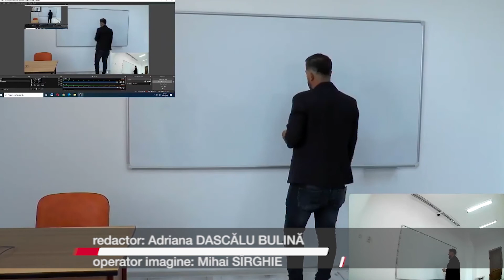DISPOZITIV DE DEZINFECTARE MICROFOANE REALIZAT DE UN INGINER DE SUNET SUCEVEAN